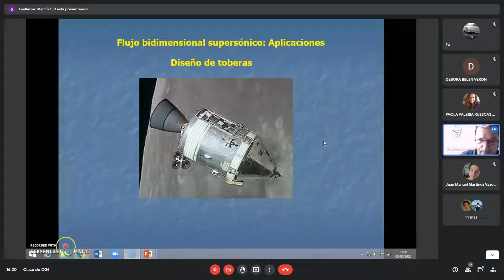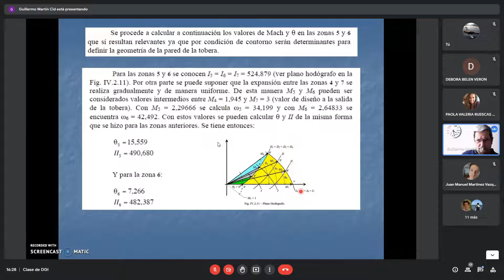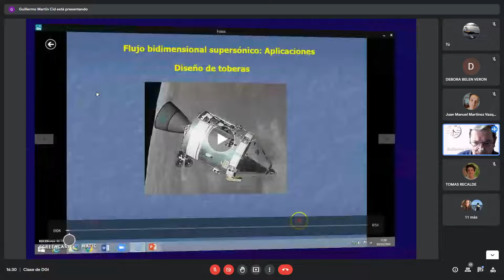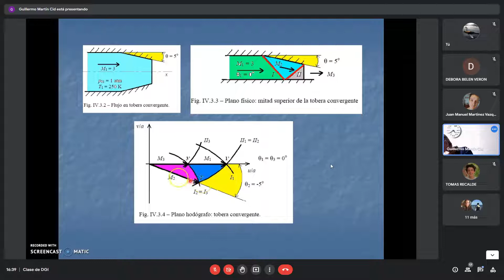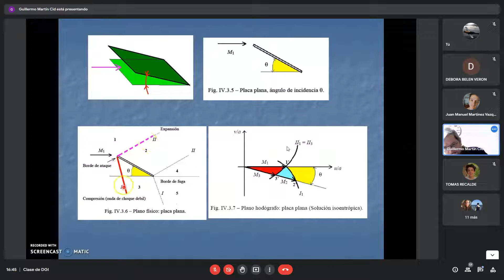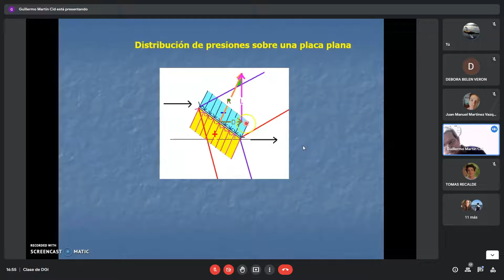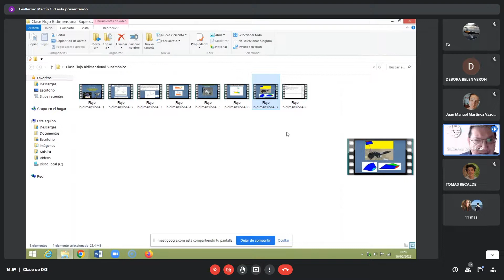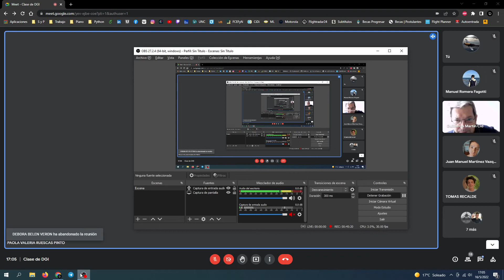[Dinámica de Gases I] Clase N°18B